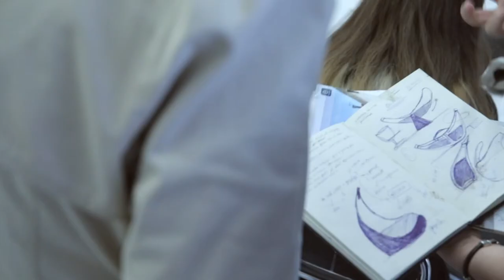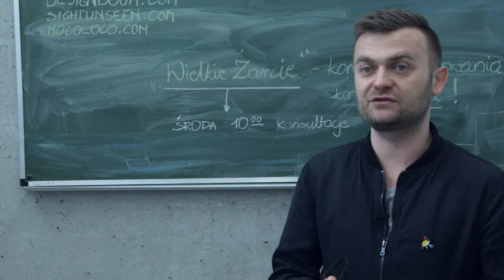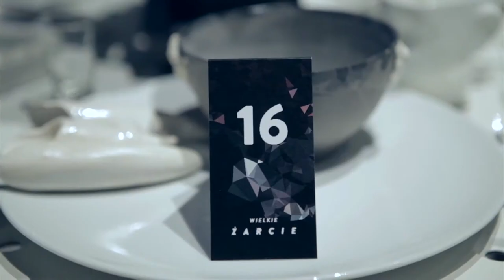Wielkie Żarcie / podsumowanie